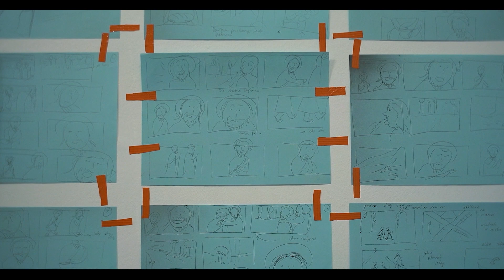Konik Studio Timeline - exhibition in the National Museum in Szczecin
Katarzyna Zimnoch and Paweł Kleszczewski
video by Jakub Romanowski